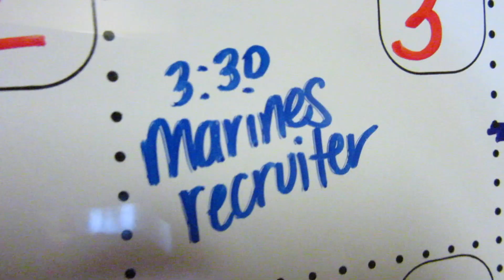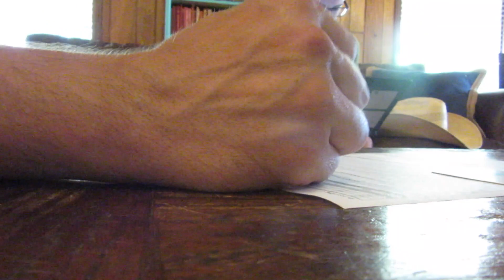Mixed Feelings: He's Enlisting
We sign papers for Ethan to join the Marines.
How watching broody hens & baby chicks has helped me process decisions our young adults make.

Provisions, with Jess Connell, Episode 16

I've got a personal goal of getting better at video editing and storytelling, and these adorable KuneKune piggies have inspired me to do it more regularly.

Articles about parenting, marriage, sex, & more at: JessConnell.com
Interview-style podcasts about motherhood: MomOnPurpose.com
Book for moms here: ONE THING: Top Tip (From a Mom of Six)

Vlogs here, 2-5x a week? ;)